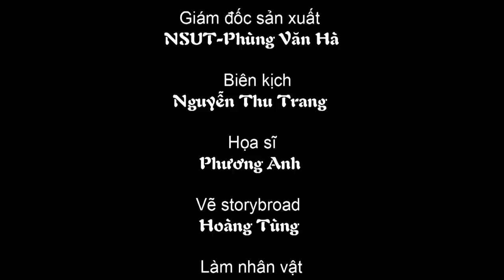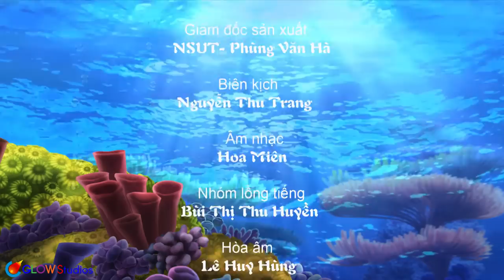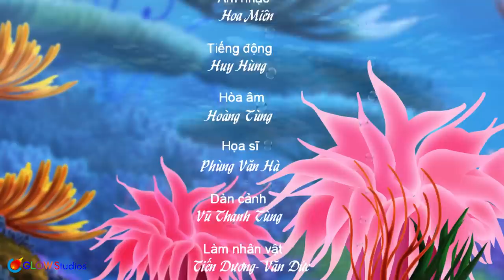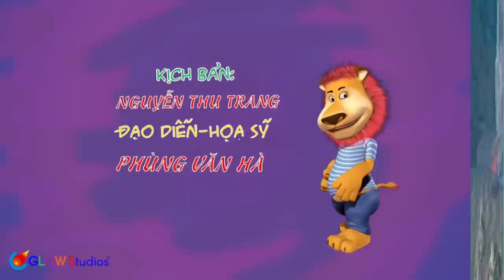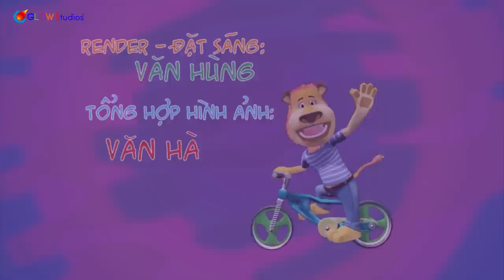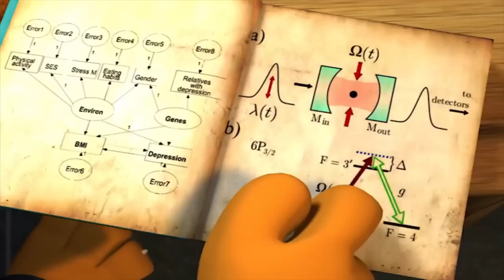Chú Ếch Con - Nhạc Thiếu Nhi 2023 | Hoạt Hình Thiếu Nhi Chú Ếch Con Vui Nhộn Cho Các Bé